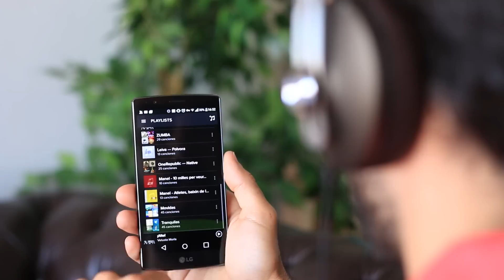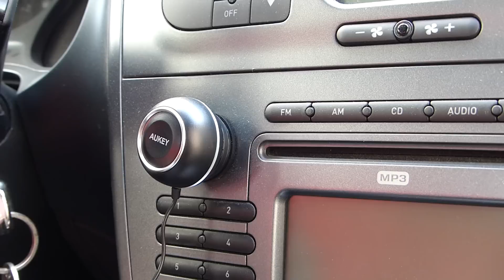TOP accesorios Bluetooth para tu Android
Puedes comprar los productos aquí:

Receptor BT
Manos libres
Cascos para hacer deporte
Receptor para el coche

Analizamos